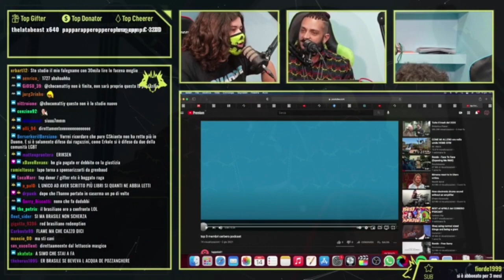IL GIUDIZIO DEL CERBERO PODCAST SULLA VICENDA SOCIAL BOOM/ELIA17BABY E SULLA DEGENERAZIONE DI TWITCH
Nella prima live dopo lo stop per il trasloco nell'estudio nuevo, Marra, Tutubbi e Mr. Flame si esprimono sulla vicenda Social Boom/Elia7 Baby ed i suoi vari protagonisti di contorno (Arcade Boyz, Erkole, Tyler Strikes...) ed anche sulla situazione di scadimento attuale di Twitch Italia, con i vari ban (da Erkole a Fabio Zeta).
"Forse" - dice Marra - l'origine di tutto ciò è da rinvenire nel video del Brasiliano a petto nudo contro la polizia. Ma lui almeno si è redento...".